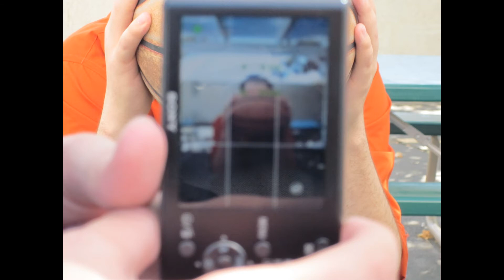In Loving Memory of Mr. Pintarelli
This won't make you cry, but it will probably make you laugh.  Especially some of the pictures.  Enjoy!!!  :3